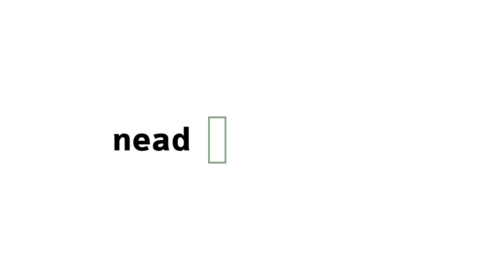[LET] O Memorialismo de Miguel Torga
Tema O Memorialismo de Miguel Torga na disciplina Língua Portuguesa II com a professora Raquel Terezinha Rodrigues.